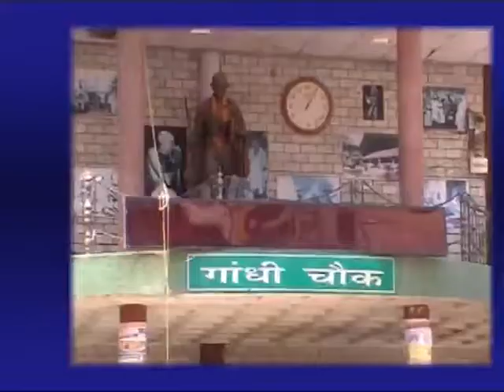11 SEP MAIN NEWS HEADLINES